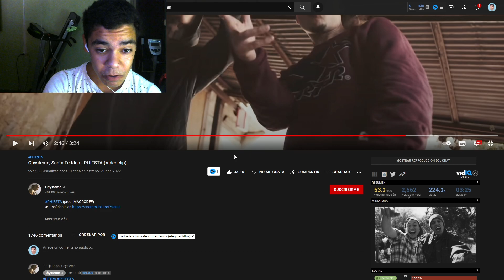REACCION Chystemc, Santa Fe Klan - PHIESTA (Videoclip)